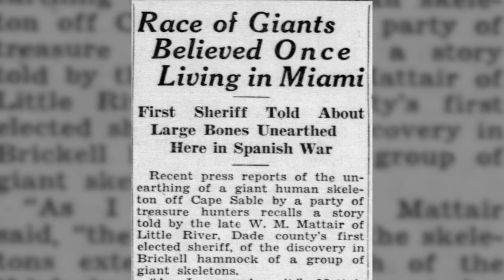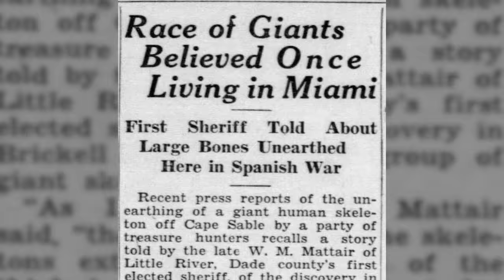Eden, Nephilim, & Genesis In Florida - Dr. Narco Longo (Episode 47)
Dr. Narco Longo is an epic researcher/YouTube documentary filmmaker. His work consists of the findings in Florida that prove history wrong. He simply breaks down many topics that seem taboo , but when later researched have a lot of merit. His biggest insight is that the Garden of Eden could have potentially been where we live today in Florida!! So much good stuff in today's episode... giants, aliens, space, and so much more!  Today's a real treat.  Enjoy today's episode!

Urban Abundance is helping South Florida residents transform any yard or lawn into a beautiful, and functional edible landscape.

Fruit trees, vegetable gardens, food forests, pollinator plants, you name it! We are helping Florida feed itself by creating local, organic, and abundant food systems.

Join the GrowFoodAtHome movement with us!

Let's create abundance together!!!